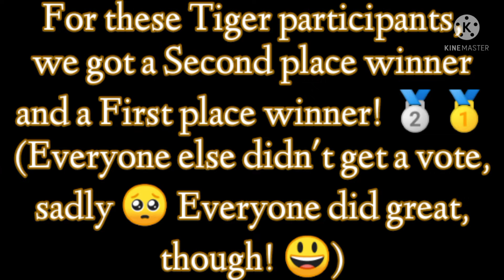WildTubersUnite's Sixth Voting results! 😃🐯 Animal: Tiger (Read Description after video)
WTU Update: *itz_FoxNoRae*, •~Itz Galaxy Axolotl~•, •SpiritTheWølf, Stormwhisker, WolfyPlayzYT, zAudi the Tiger HUN and Ztv were all fighting so strongly! Each and every one of them were not planning on giving up... As time went on, soon, everyone gave up, except two... •SpiritTheWølf• and Stormwhisker. These two fought tirelessly but as time went on, Spirit was just too much stronger than Stormwhisker, so, Stormwhisker respectfully surrendered, leaving Spirit have the winning spot! 😃🐯

Votes:
🥇 First Place; Mint/•SpiritTheWølf•: 3
🥈 Second Place; FoxFear/Stormwhisker: 1
🥉 Third Place; Every other Tiger Entry: 0

Wanna join in? and read the Description of that video and follow all the rules and boom! Your in the competition! 😃 Hope to see you there and good luck! 👍🏻 You can also share to other WildTubers, as well! This is called WildTubersUnite, after all!

Places from when this video posted:
TAKEN: 😃 {Closed}
CURRENTLY BEING VOTED ON: 🗳️ {Closed}
SOMEONE HAS CHOSEN BUT HASN'T WON YET: 😌 {Open}
BEING FOUGHT OVER BY TWO OR MORE PEOPLE: ⚔️ {Open}
ISN'T CHOSEN YET: 🥺 {Open}
Wolf: 😃
Fox: 😃
Lynx: 😃
Bear: ⚔️
Lion: 😃
Cheetah: 😃
Horse: ⚔️
Eagle: ⚔️
Crocodile: ⚔️
Tiger: 😃
PS: This isn't the for sure latest information, if you wanna check the best spot to always have the latest information, stay updated with this playlist's Description
I'll post each WildTubersUnite Announcement sometime between 11:00AM to 2:00PM, Central time 🕚-🕑

If you did enjoy this video, please like the video, get it out there by sharing, and if you want to see more great videos like this, please subscribe and hit that bell icon to get notified whenever a new video from me is released to YouTube! 😃

I thank God for allowing you guys to watch another video 🐶
I'll be praying for all of you ⛪🙏
Love you all, as God does always! 💖
Keep staying strong for GOD through everything! 🐺
Byesies! 🐶😊⛪🙏💖

My WildCraft name: Brother
My WildCraft pet's name: Sister
My WildCraft clan: PhoenixRaising